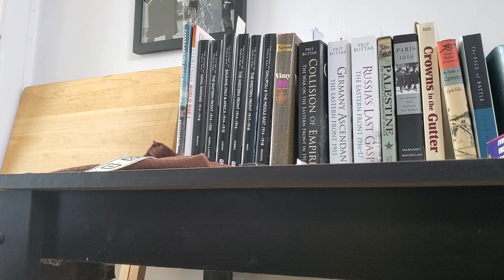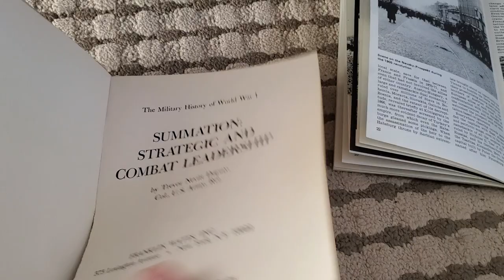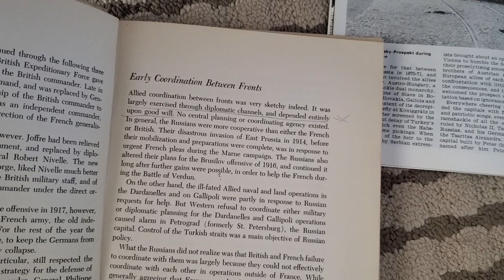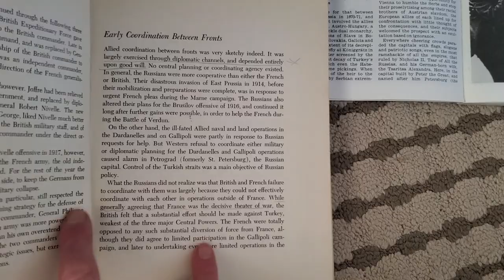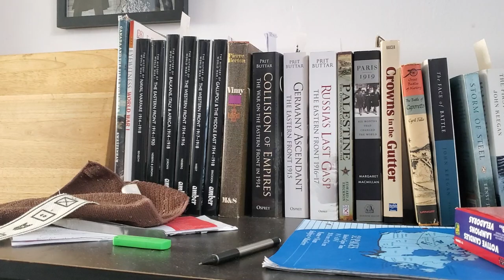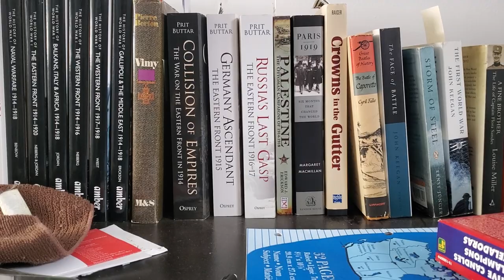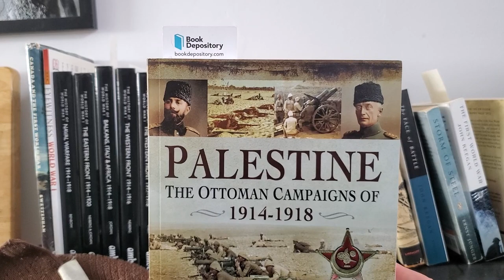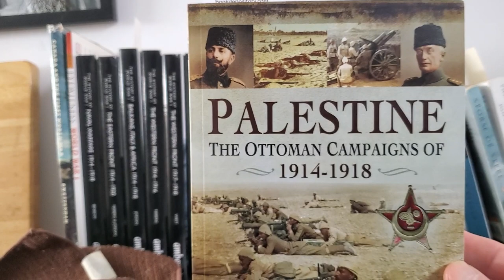Getting Ready For The LiveStream And Thinking About Things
Pen and Sword Publishing

And Their Wargaming Page!